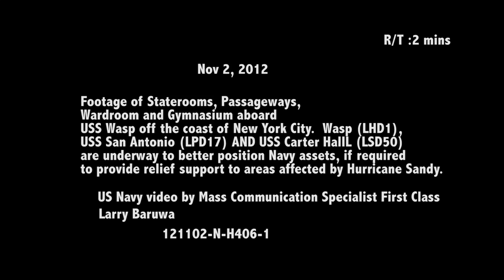Life aboard USS Wasp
121102N-HW06-1
Footage of staterooms, passageways, wardroom and gymnasium aboard USS Wasp off the coast of New York City. USS Wasp (LHD 1), USS San Antonio (LPD 17), and USS Carter Hall (LSD 50) are underway to better position assets if required to provide relief support to areas affected by Hurricane Sandy.

U.S. Navy video by Mass Communication Specialist 1st Class Larry Baruwa